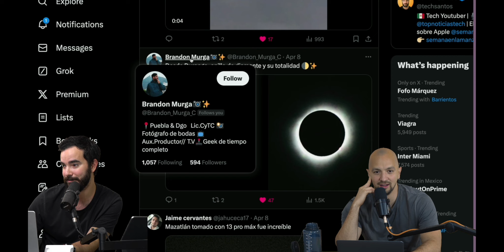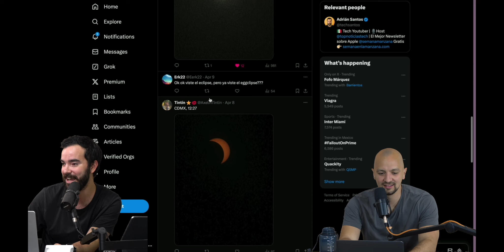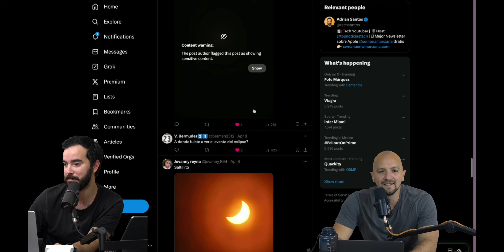Así se vivió el Eclipse Solar!